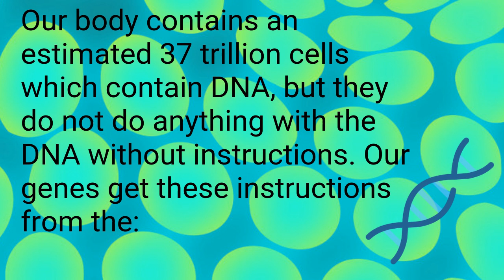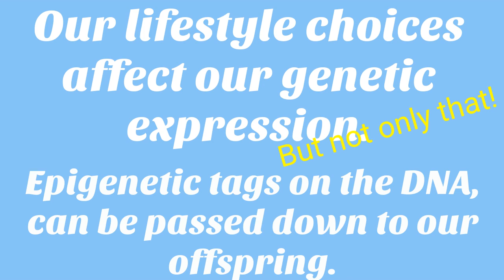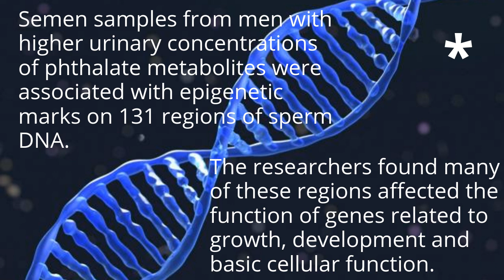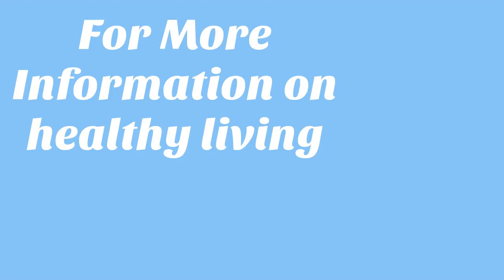MALE Sperm and Epigenetics - Having Healthy Children, the Essential Steps For MEN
We now understand that gene expression is due influenced by our lifestyle choices!
The preconception time-period may represent an important developmental window by which environmental exposures of the father may influence early life development.

Thank you for taking the time to watch this.
Making that next move in the pursuit of optimal health and weight loss can be intimidating. It all begins by taking that first step.

Some used the guidelines and knowledge in this book to reverse many disease states, heal their family or lose weight for good. A simple-yet-powerful formula to transform your health and realize your dreams. Get your copy:

Or JOIN OUR 12 WEEK TRANSFORMATIONAL PROGRAM
The Guerrilla Diet Bootcamp

If you want to achieve great health and do great things, you need to have a great mentorship.

I’d love to hear your comments below!